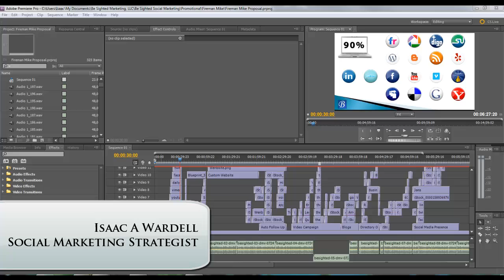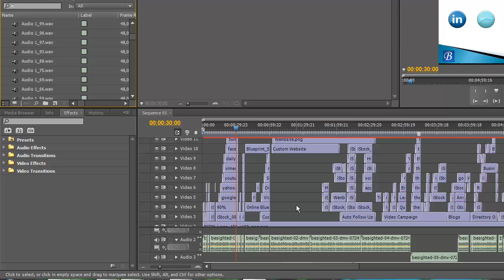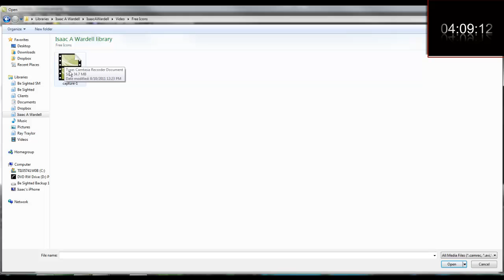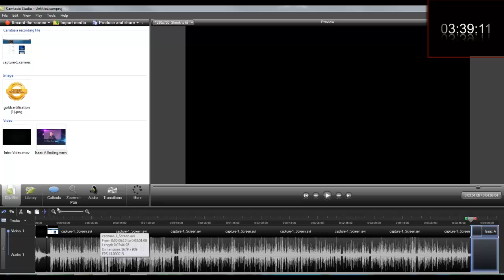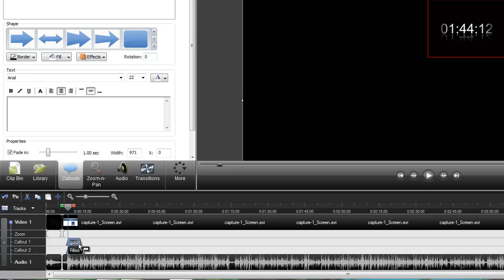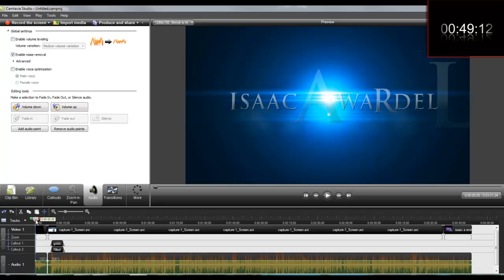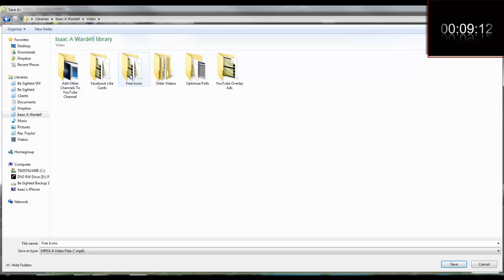Video Editing Software - Camtasia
- In this video I walk you though how quick and easy it is to create a video. If you enjoy this video, I suggest you check out my video where I take this to the next level and show you how creating a template can save you a lot of time and energy.